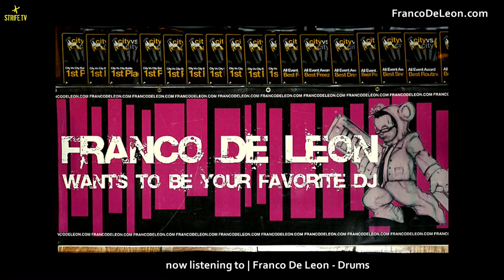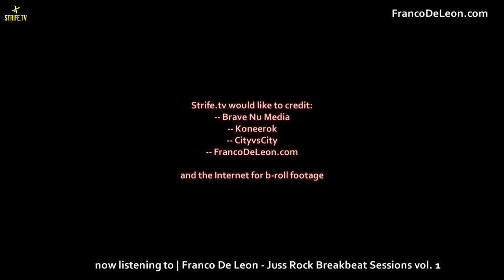Franco De Leon | WANTS TO BE YOUR FAVORITE DJ - strife.tv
feature with DJ Franco De Leon from Chicago, USA

all music in this video are from Franco De Leon's mixtapes and albums

Strife.tv

additional video credits to
-- Brave Nu Media
-- Koneerok
-- CityvsCity